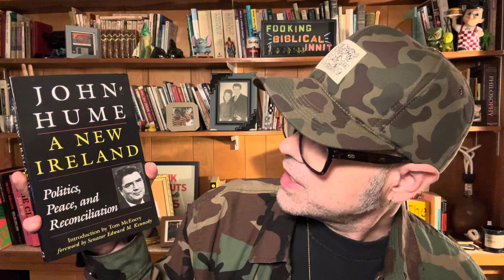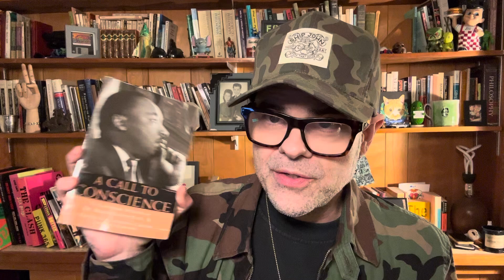5 books a day for 5 days that have inspired my work. Part 2